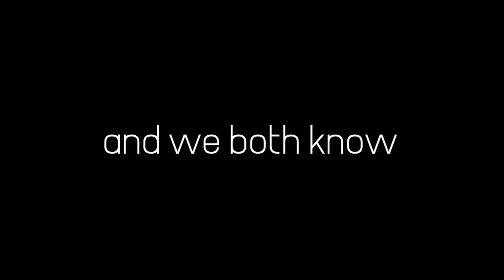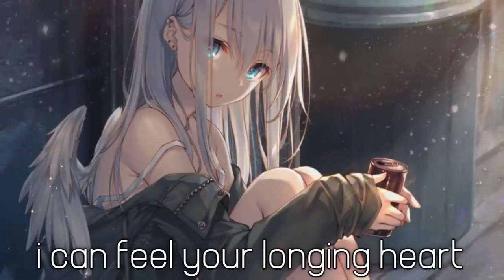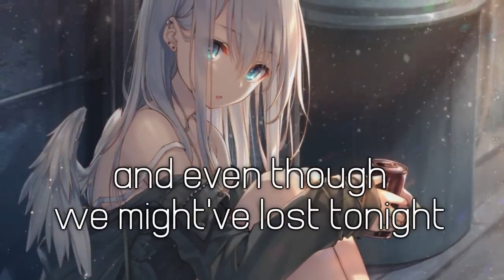[Nightcore] || Different World {Alan Walker} with [Lyrics]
Hello guys
hope you all enjoyed the music

✘ SONG INFORMATION ✘
☆ Name ➼ Different World
☆ Artists ➼ Alan Walker feat. feat. Sofia Carson, K-391 & CORSAK
☆ Genre ➼ Dance/Electronic

  Alan Walker!

 K-391!

 Sofia Carson!

 CORSAK!

 遠坂あさぎ◆3日目西れ-66a!

✘ ADDITIONAL DETAILS ✘
☆ Programs Used ▼
➼ Video → Vegas Pro 14, After Effects CC 2018
➼ Audio → Audacity
☆ Picture Origin
→  N/A

✘ LYRICS ✘
[Verse 1: Sofia Carson]
All we know
Left untold
Beaten by a broken dream
Nothing like what it used to be

[Pre-Chorus: Sofia Carson]
We've been chasing our demons down an empty road
Been watching our castle turning into dust
Escaping our shadows just to end up here
Once more

[Chorus: Sofia Carson]
This is not the world we had in mind
We are stuck on it so we can thrive
But we can turn it
And even though we might have lost tonight
The skyline reminds us of a different time

[Verse 2: Sofia Carson]
Broken smile, tired eyes
I can feel your longing heart
Call my name, howling from afar

[Pre-Chorus: Sofia Carson]
We've been fighting our demons just to stay afloat
Been building a castle just to watch it fall
Been running forever just to end up here
Once more

[Bridge: Sofia Carson]
Take me back
Back to the mountainside
Under the Northern Lights
When we were full of life
Back to the start
And we both know that